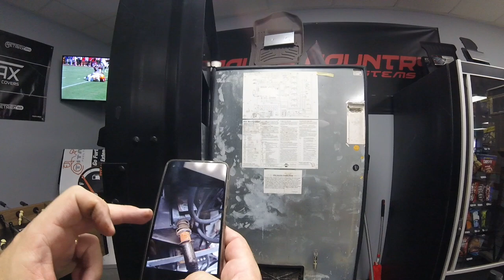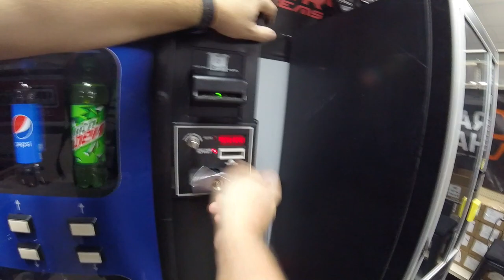Royal 650 Vending Machine T Handle Repair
In this video, we are going to diagnose and repair a T Handle Problem we are having with our Royal 650-10 Live View Vending Machine.

Make sure you check out the Nayax Credit Card Reader Shop! Nayax is the best!

Are you looking to start or grow your YouTube channel? We can help! We have seen success by using TubeBuddy to help us grow our channel!

Learn with us as we grow our vending business! We would love to have you join us for the journey!

Join the Vending Discord Server! Chat with Galaxygames843, Xtreme Vending and other vendors